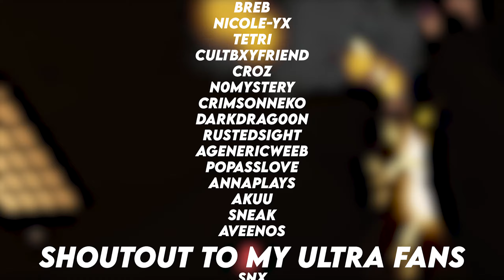The VRChat Experiment...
I ended the recording and "experiment" part at day 5 due to some internal deliberation, as I felt I had gained enough insight into VRChat I deemed it unnecessary to continue to broadcast social interactions involving others, Days 6 and 7 were spent chilling with friends who I made both off and on camera, I will continue to play VRChat and plan on making more VRChat videos, both funny and maybe even more video essays
▷▷Ultra Fans◁◁
▷snx
▷▷Super Fans◁◁
▷TOASTER
▷Gorilla Orb
▷360NoHope
▷VaporOrSomething
▷▷Fans◁◁
▷TOml0l3 [Thomas Aguilar]
▷▷Setup◁◁
▷HTC Vive Pro 2
▷Modmic Wireless
▷Ryzen 5 5600X
▷Nvidia 3070ti
▷64GB RAM
▷ 8:32-10:40
▷ 10:43-end
thankyou for supporting me :D